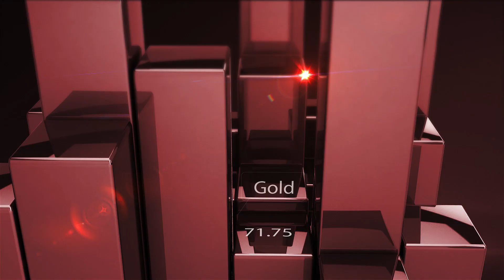Convention de l'ANACOFI - Louis-Renaud MARGERAND - Swiss Life Asset Managers France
Retrouvez notre interview avec Louis-Renaud MARGERAND, Spécialiste produits immobiliers, Swiss Life Asset Managers France.